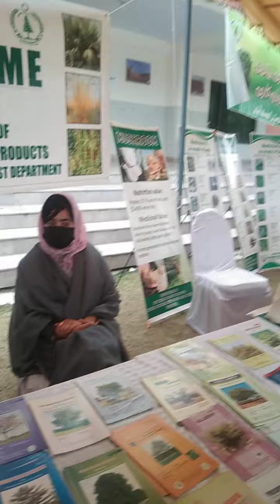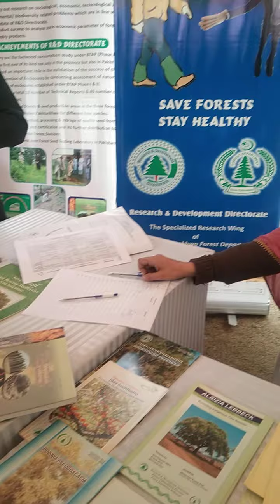زرعی ماہرین اور تحقیق،